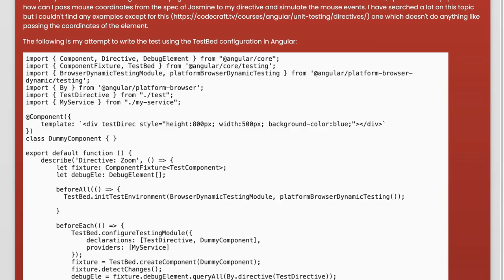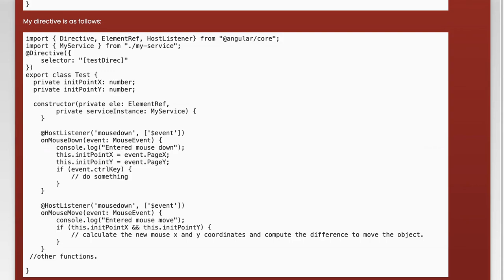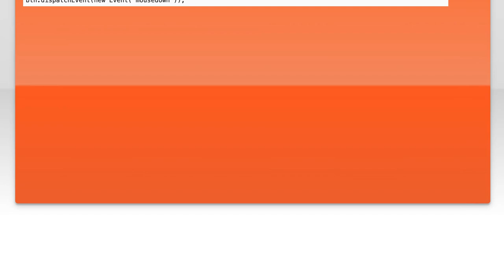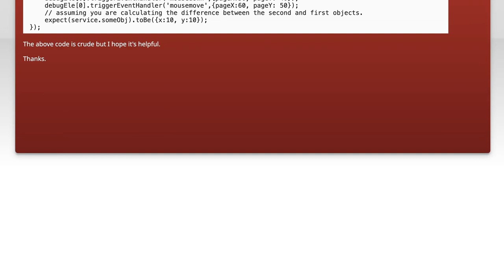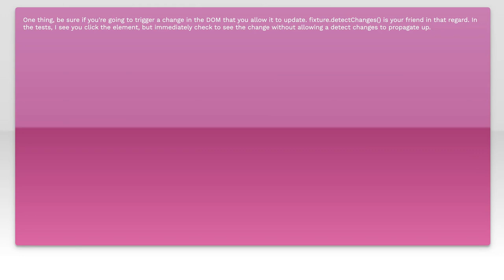Simulating Mouse Events in Jasmine Tests for Angular 2 and 4: A Guide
In this video, we delve into the intricacies of simulating mouse events within Jasmine tests for Angular 2 and 4 applications. As developers, ensuring that our components respond correctly to user interactions is crucial for delivering a seamless user experience. Join us as we explore practical techniques and best practices for effectively testing mouse events, empowering you to enhance the reliability of your Angular applications.

Today's Topic: Simulating Mouse Events in Jasmine Tests for Angular 2 and 4: A Guide

Related to